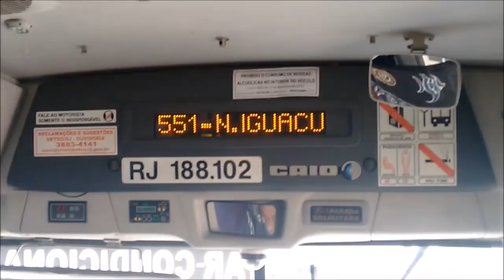551 - Penha X Nova Iguaçu (Via Rocha Miranda)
Viação Nossa Senhora da Penha
Ônibus modelo CAIO Apache Vip IV (com ar condicionado)
CHASSI: Mercedes - Benz OF - 1721L BlueTec 5
Número do carro: RJ 188.102